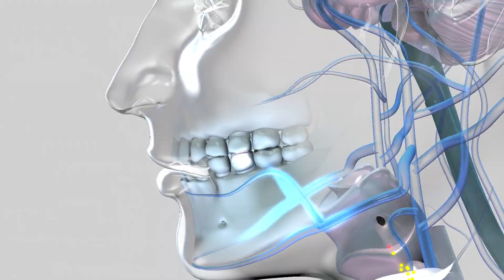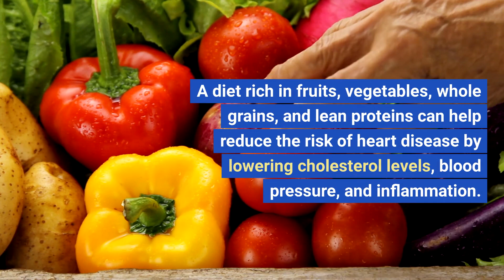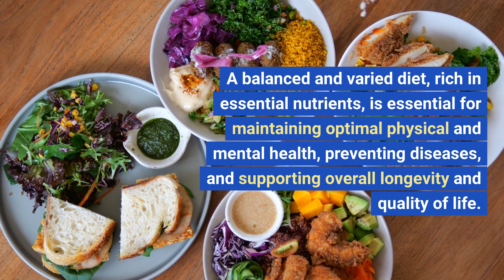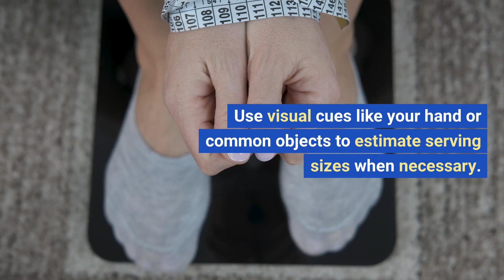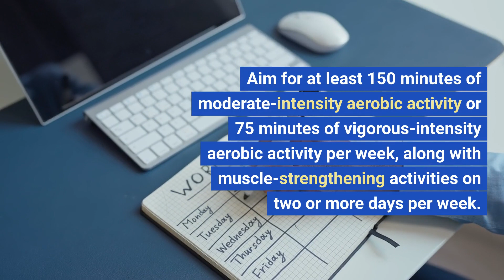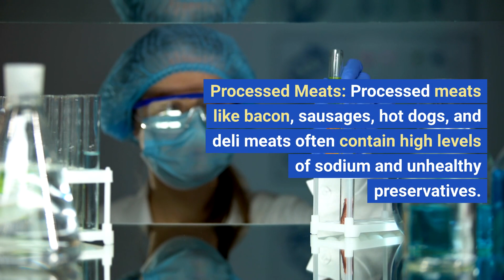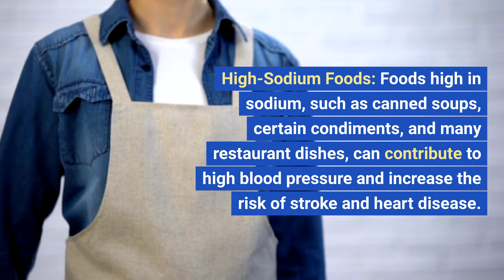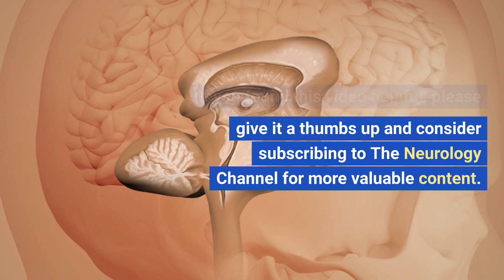Nutrition and Diet in Neurological Conditions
Have you wondered how your diet can impact your brain and spine. In this video we discuss how your diet can affect the many neurological conditions such Multiple Sclerosis, Parkinson's disease, Migraines, Alzheimer's disease and many more. We hope you find the information useful!